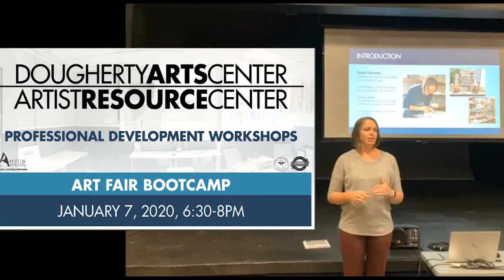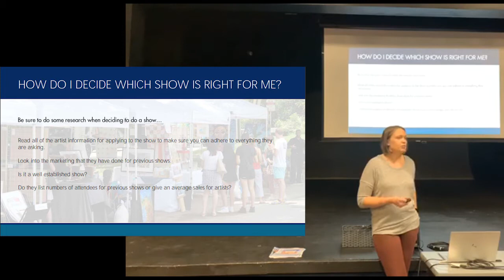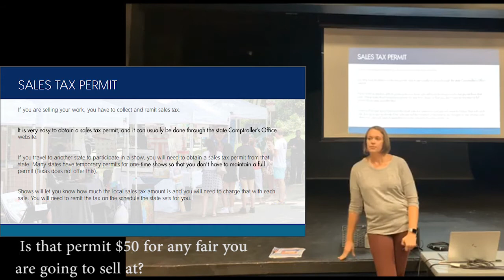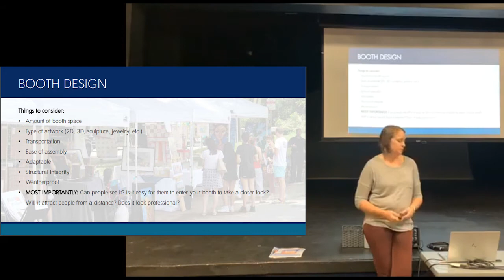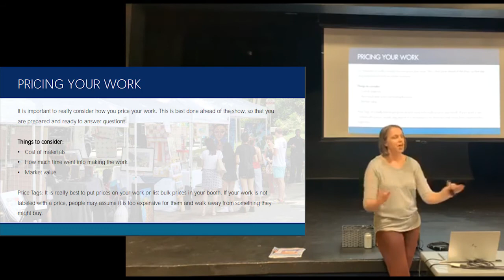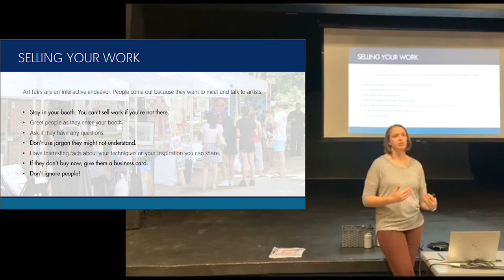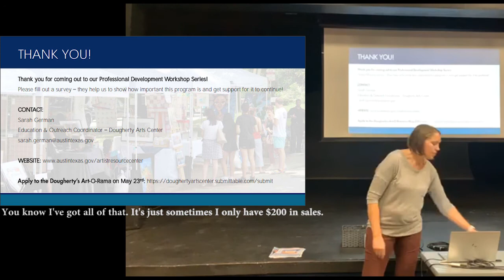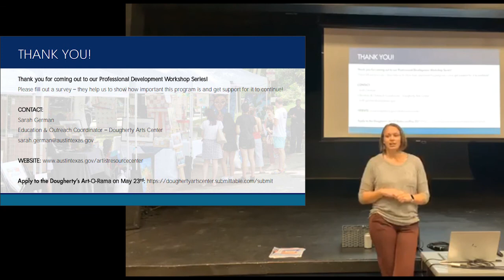Art Fair Bootcamp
Are you thinking of breaking into the art fair scene to sell your work? Fairs, markets, and festivals are a great way to show and sell your work to a large group of people, but do you know what it takes? Dig into the details of these shows including applications, fees, booth designs, and tips and tricks for sales success.